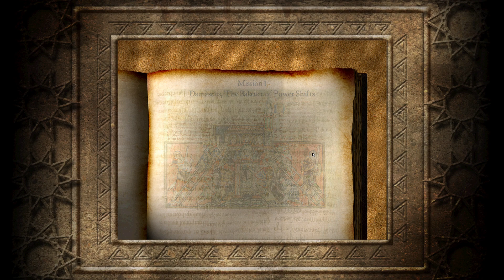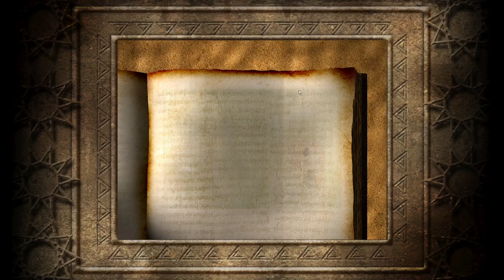Saladin's Conquest | Damascus, The Balance of Power Shifts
an easy battle to start Saladin's campaign with. just focus your attack on the tower on the left then the gate then the tower on the right and finally on the keep.